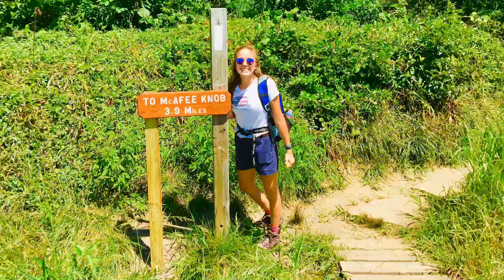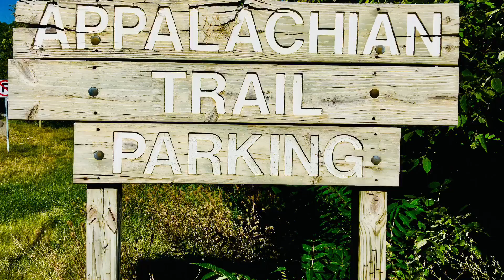Mcafee Knob 2019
Short Video with Picture Highlights Of Hike to Mcafee Knob in 8/2019.